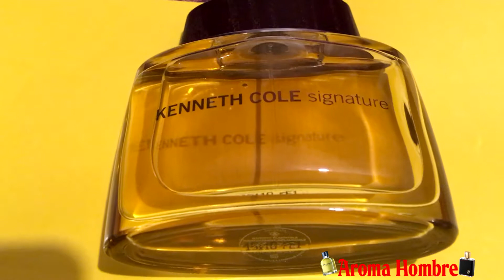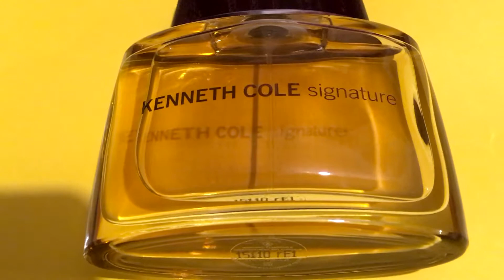Perfume para caballeros Signature By: Kenneth Cole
hola en esta reseña hablo sobre signature por kenneth cole muy buen aroma para el hombre bien masculino que le gusta oler Rico
aqui les dejo el link si gustan comprarlo y la descripcion

si le gusta esta informasion por favor subcribase gracias

Signature por Kenneth Cole
Signature por Kenneth Cole es una fragancia de la familia Woody para hombres. Signature se lanzó en 2005. La nariz detrás de esta fragancia es Frank Voelkl. Las notas altas son naranja, violeta, pomelo, pimiento morrón y cardamomo; las notas medias son raíz de lirio y lirio de agua; notas de fondo son especias, papiro, ámbar, pachulí y madera de guayaco